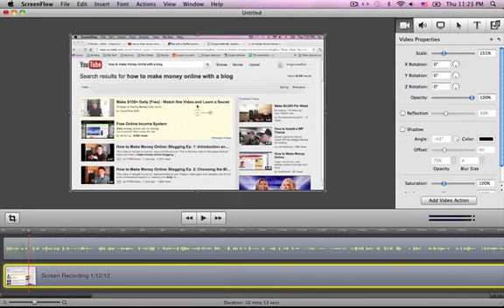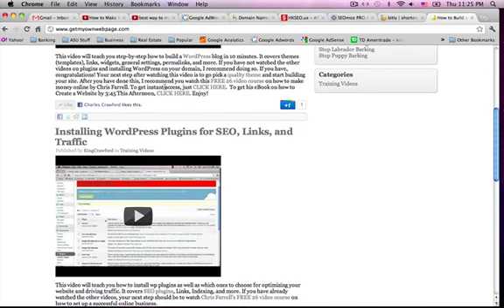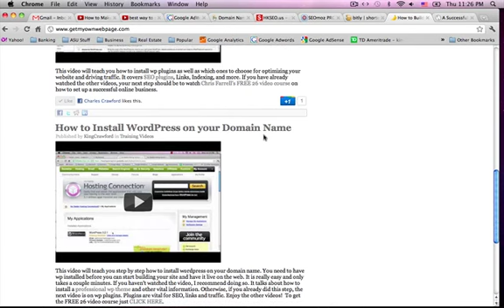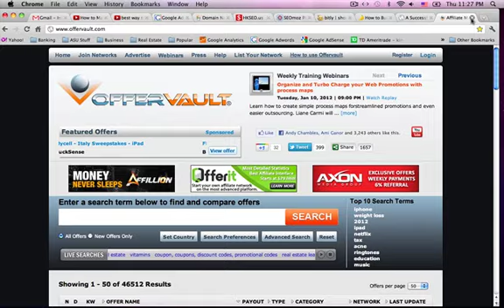How to Make Money Blogging | Best Way to Make Money Blogging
Learn how to make money blogging and the best way to make money blogging. (no-optin) has FREE wordpress training videos and
(no-optin) has free training videos and ebooks that will teach you how to make money with a blog. Additionally, these links will teach you how to build a wordpress blog step-by-step.

It's easy to make money online with a blog once you know the essentials of internet marketing and how to get traffic. Remember, content is king, and I think that one of the best ways to produce content is through video.

has more free training videos and ebooks (26 videos on how to make money online and 2 ebooks on web design and social media marketing).

Here's a quick summary on how to make money online with Youtube..
Create a Youtube account
Upload a "how to" video that is related to your niche
Create an AdSense account
Get a lot of views (youtube only allows monetization after you get 1000 views in your channel)
Click on the My Videos tab
Click on the Monetize link (you need 1000 views in your channel first)
Fill out the info and it will go under review
It gets accepted
You Start Making Money!!!

More info...

Make Money on Youtube with your googe adsense account. Learn how to be making money with your youtube videos. Google adsense will allow you to make money online with youtube. Make money with youtube when people click on your adsese adds. This video will reveal how to make some money on youtube through your google adsense links. The long banner ads that run horizontal across your website have been know to perform well.

make money youtube with google adsense making bank videos online marketing google adsense cash charles crawford how to make money on youtube how to make money with youtube make money with google adsense how to make money online youtube seo, CPA, offer vault, clickbank

how to make money online with blog adsense affiliate marketing CPA SEO backlinks traffic how to make money blogging blogger blog wordpress blog how to make a blog how to create a blog how to monetize a blog monetization